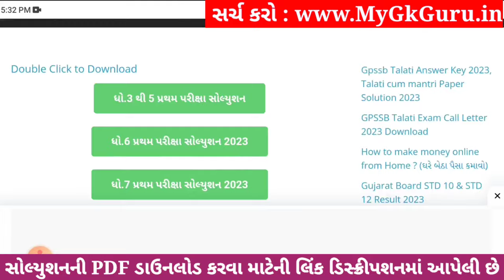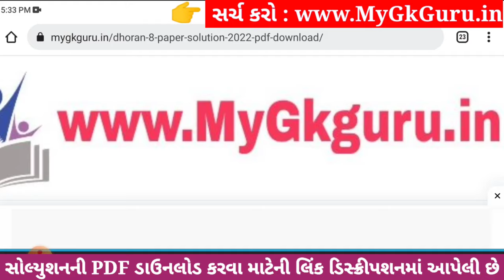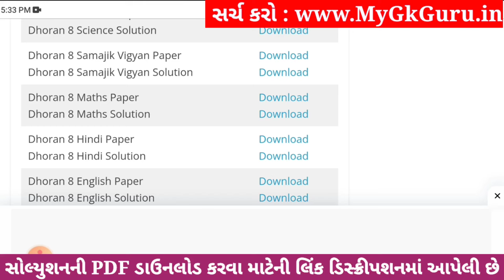💥 Std 8 Hindi Paper Solution 2023 80 Marks, Dhoran 8 Hindi Paper Solution 2023 Std 8 Hindi, October